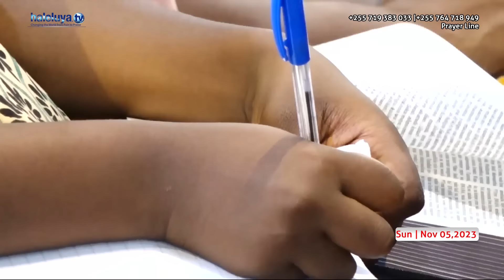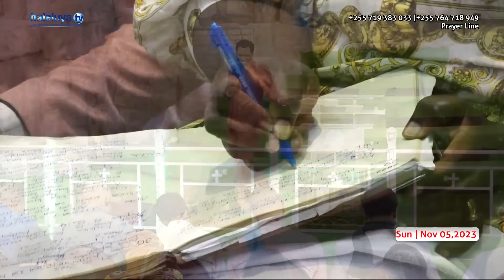NI HATARI SANA KUOTA NDOTO ZA AINA HII